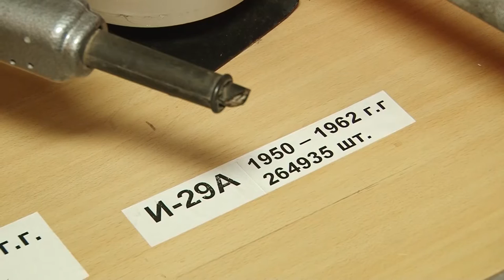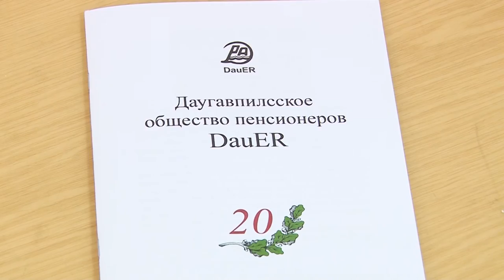Марии Воробьёвой вручили награду "За жизненный вклад"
В Даугавпилсском обществе пенсионеров DauER прошла праздничная встреча по случаю 20-летия создания организации. Мэр Даугавпилса Янис Лачплесис поздравил юбиляров, поблагодарил за активное участие в жизни города и вручил награду «За вклад всей жизни» бессменному руководителю объединения ветеранов завода Марии Воробьёвой. Подробнее – в видеоматериале, подготовленном отделом общественных отношений и маркетинга городской Думы.